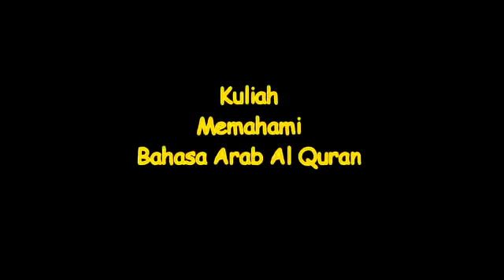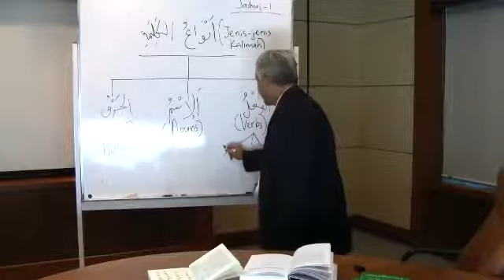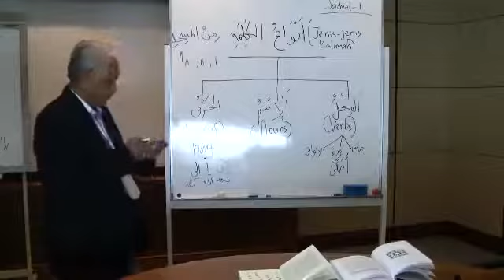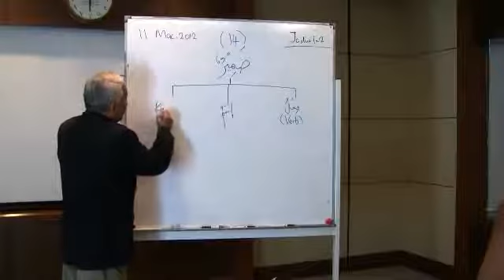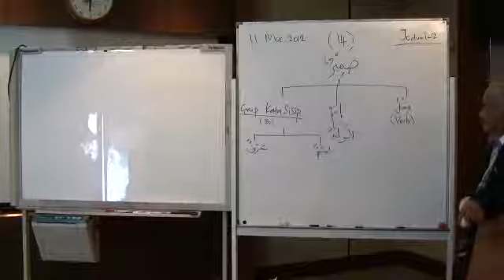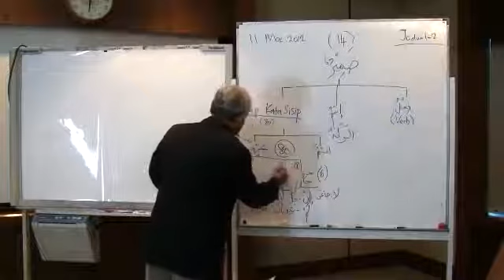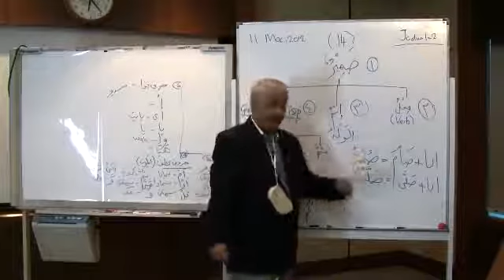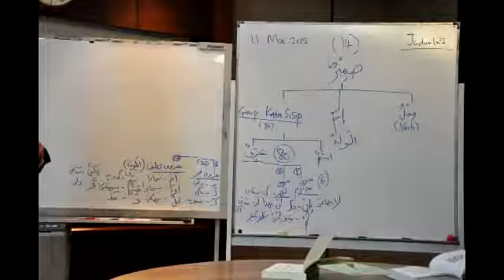UAE 001 Kuliah Ustaz Abdullah Endut